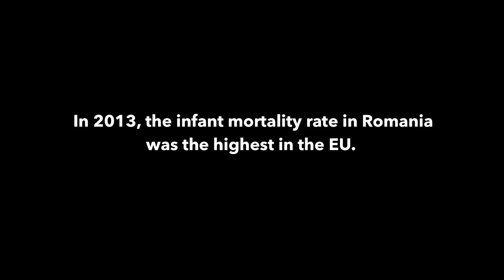Pregnant in Romania / AFF 2016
Jesús  Del Cerro | Romania, Spain | 2016 | 78'

Self, Family, Society (Romanian)
529_2016